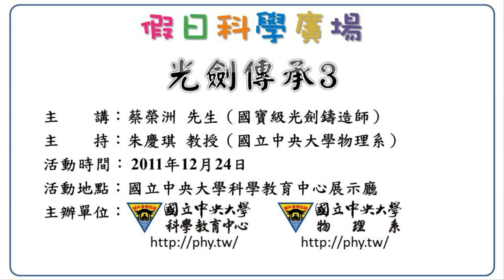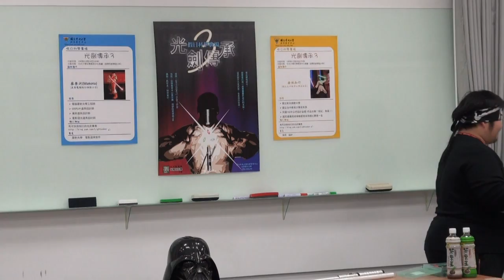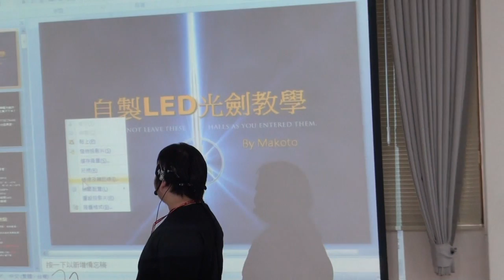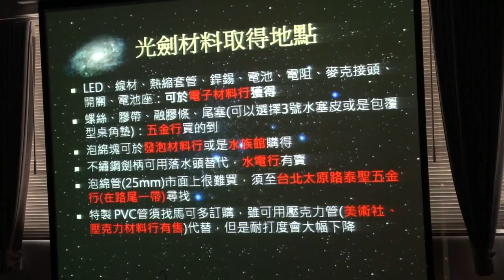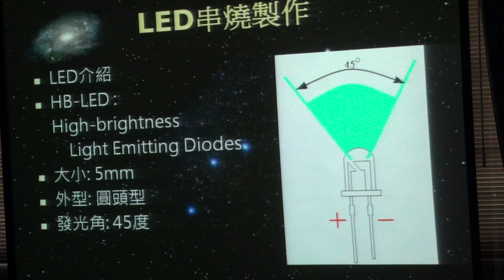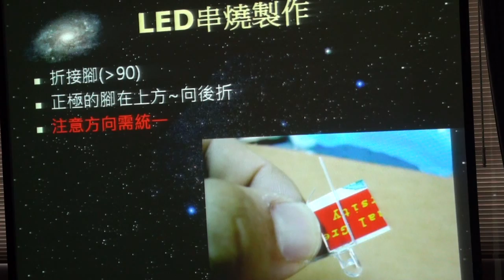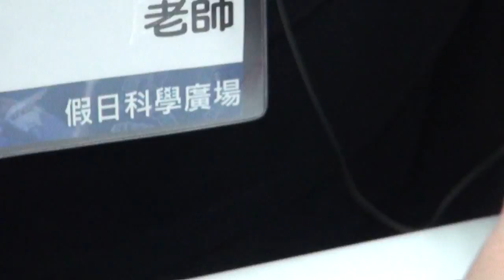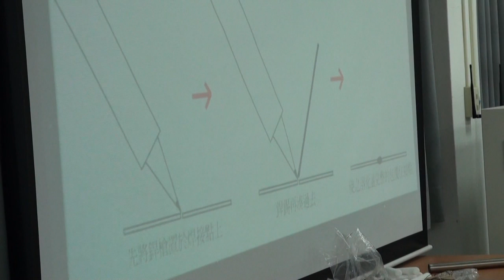[假日科學廣場] 光劍傳承3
100秋季 假日科學廣場

主講：蔡榮洲
活動時間：2011/12/24（六）